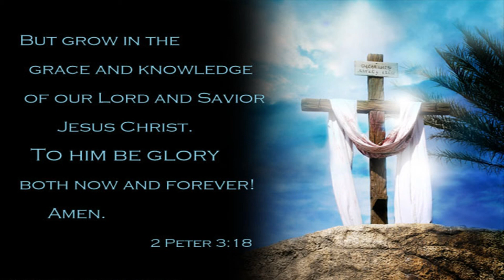Poznanie z opanowaniem